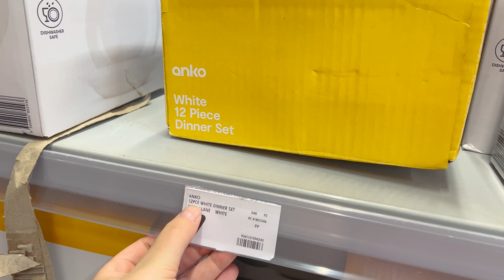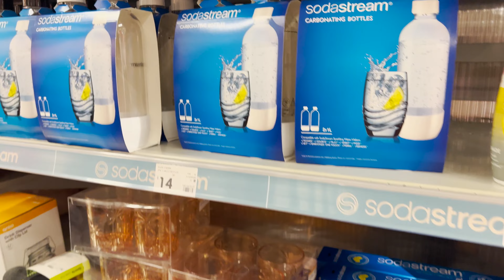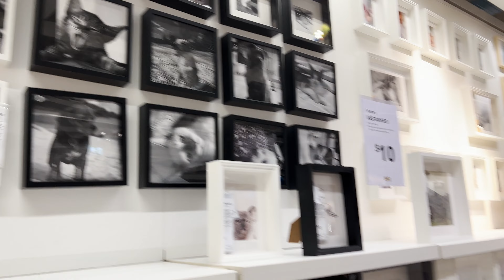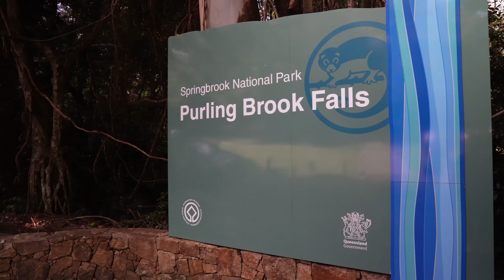Vlog: Koszta Urządzania Mieszkania Nas Zaskoczyły! Nasze Pierwsze Mieszkanie W Australii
W tym filmiku kupujemy rzeczy do mieszkania, wybieramy się na zakupy do Kmart'a oraz Ikea i zabieramy was na krótka wycieczkę do Springbrook Park Falls w Australii.

Nasz TikTok: @thetraveloos
Nasze instagramy: